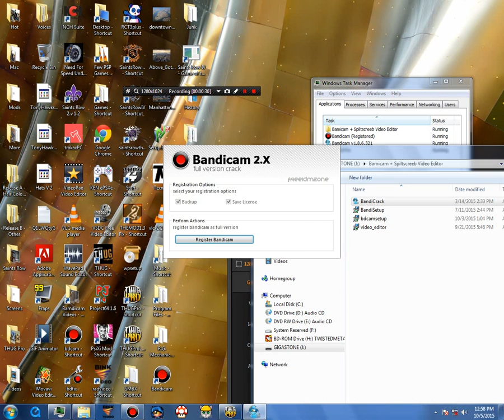Easy Crack Tool Bamdicam Unlimited Video Length! WORK WITH ALL VERSIONS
This is the only tool to crack bandicam to have abilities to record your video longer. But fraps sucks because it takes a lot of memory. You can download it and crack bandicam everywhere you go and use the computer somewhere else like at home or at school if you go with a USB.

Make sure you first install Bandicam before you crack it. But it's not gonna work if you have more than bandicam installed, you just need at least one install.